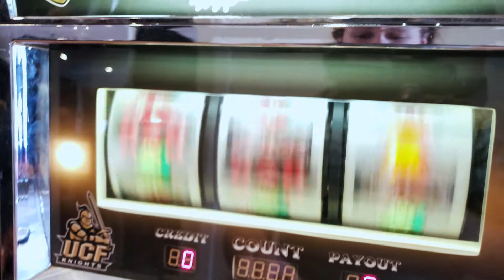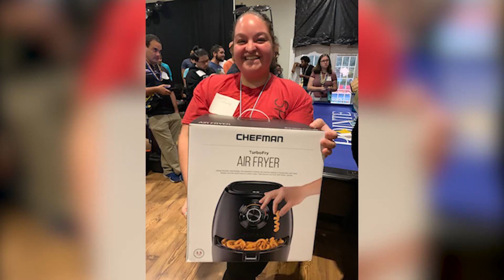Our 5th Annual Casino Night!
One again, we brought Vegas to Orlando for Casino Night! From cards to craps to card tricks, our event was loaded with fun. Be sure to join us at more events in the future!

All content in this video is Copyright The Pointe at Central 2020.

Created by Jonathan Edewaard